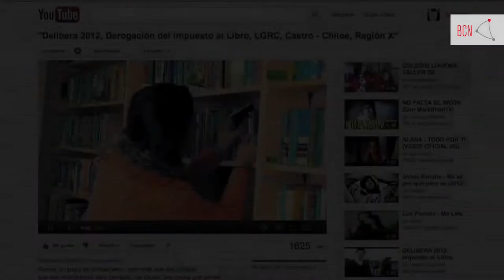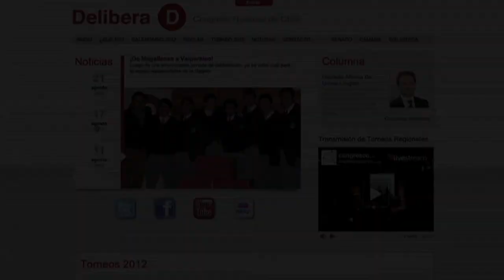Delibera 2012: Colegios presentan creativos videos con sus iniciativas juveniles de ley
Más de dos mil estudiantes de enseñanza media participan en la versión 2012 del Torneo Delibera del Congreso Nacional de Chile, cuyo reglamento establece como una de sus exigencias, la realización de un video creativo en que los equipos deliberantes muestren de manera clara y directa, el contenido de sus iniciativas juveniles de ley.